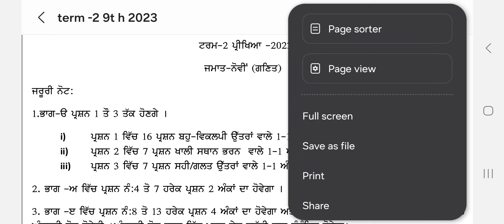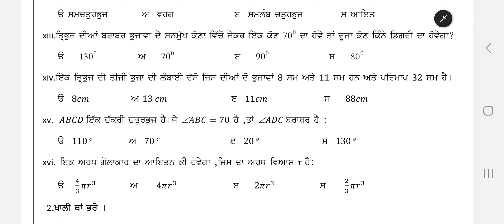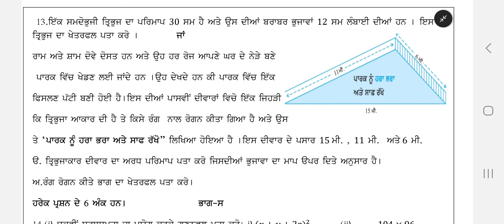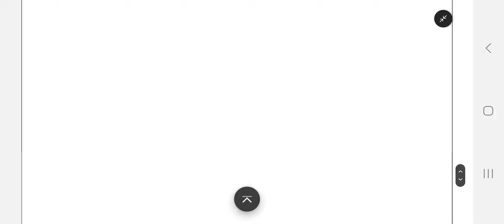9th class math paper with solution 26 Feburary 2024 || Pseb class 9th mathematics paper 2024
9th class math paper with solution 26 Feburary 2024 || Pseb class 9th mathematics paper 2024

9th class math paper full solved january 25, 2023 || Pseb class 6th mathematics paper February 26, 2023
Your quiers:-
9th math exam 26 feburary, 2024 board final exam,
9th math exam 2024 Kachura Teach12th class math feburary 26, 2024 final paper,
9th 26 feburary exam 2023 mathematics board exam,

NOTE
our team are upload all solved and non solved paper for students help.we are not promoting illegal leaked papers.